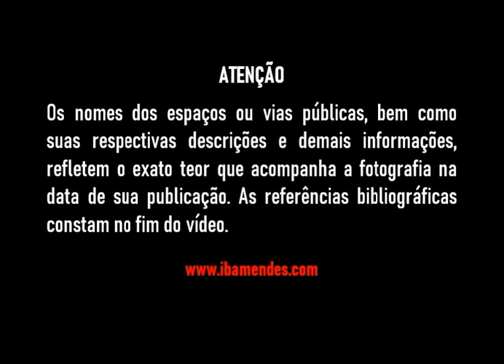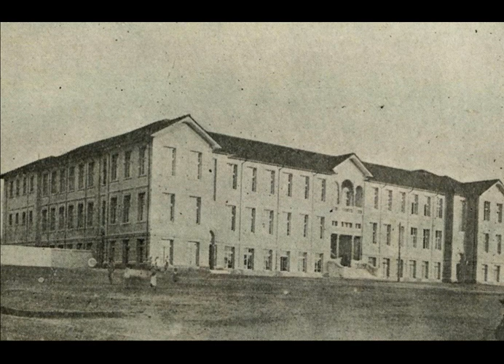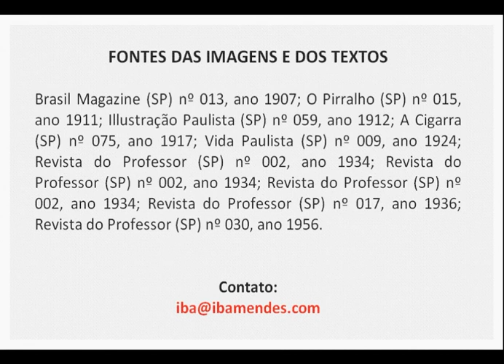Fotos antigas de Escolas do Estado de São Paulo - II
Na seguinte ordem:
Jundiaí/SP: Grupo Escolar Conde de Paruaiba (1907)
São Paulo/SP: Escola Normal do Brás (1911)
Itapetininga/SP: Escola Normal Dr. Peixoto Gomide (1912)
Piracicaba/SP: Escola Normal Rural Prof. Corte Brilho (1956)